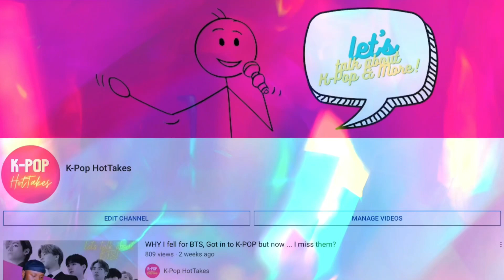SEVENTEEN (세븐틴) 'Ready to love' Official MV & FIRST MusicBank Performance | BabyCarat Reacts !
Hello everyone, welcome to Koko3op, (Yes, we are named after the EXO song as we are EXOL's at heart) a club night based in London however we are also content creators that will provide K-Pop lovers with reaction videos and many many more!